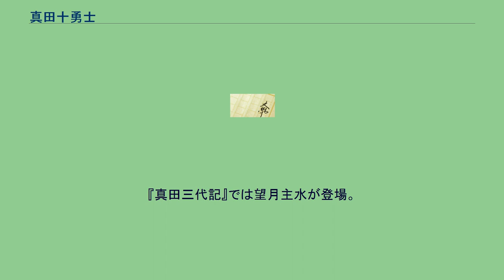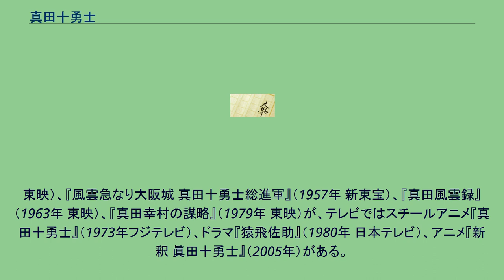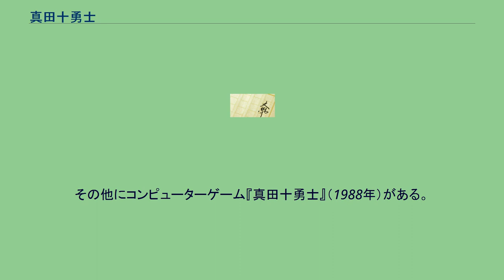真田十勇士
真田十勇士（さなだじゅうゆうし）は、戦国時代末期から江戸時代初期にかけての武将で、講談で親しまれた真田幸村（史実では真田信繁）に仕えたとされる10人の家臣からなるキャラクターである。
あくまで伝承上の架空の人物であるが、歴史的な由来を持つ人物もいる。
立川文庫以来、基本的な構成は、猿飛佐助、霧隠才蔵、三好清海入道、三好伊左入道、穴山小助、由利鎌之助、筧十蔵、海野六郎、根津甚八、望月六郎の10人となっているが、作品によって差異が見られる。
真田幸村とそれに従う家臣という形の原型は江戸時代中期の軍記物および絵本の『真田三代記』に見られるが、「真田十勇士」という表現をはじめて用いたのは、明治・大正時代に刊行された立川文庫である。
以後の「ヒーローとしてのイメージ」は、立川文庫という創作物によって定着した。
現在に至るまで、多くの派生作品が制作されており（派生作品）、彼らに影響されたキャラクターが数多く生み出されている。
「ヒーローとしての真田幸村」の登場は、寛文12年（1672年）に書かれた軍記物『難波戦記』である。
江戸後期には小説『真田三代記』が成立し、真田昌幸・幸村・大助の三代が徳川家に対して奮戦するストーリーが人気を博した。
この『真田三代記』において後に十勇士と呼ばれる人物や、似た名前の人物が多数登場し（同姓の人物も含めると、猿飛佐助以外の人物がこの時点で登場している）、「真田もの」の講談の流行によって、真田主従は民衆のヒーローとなった。
明治後期の講談は神田伯龍『難波戦記』（1899年）などの口演速記本が書き残されている。
講談師たちは『真田三代記』にはない忍術つかいの「猿飛佐助」を生み出し、「霧隠才蔵」ら真田家の英雄豪傑の物語を膨らませていった。
1911年に大阪で発刊された立川文庫は、講談師玉田玉秀斎らが中心となって講談を読み物として再編集したもので、その後の大衆文学に大きな影響を与えた。
この立川文庫において、『知謀 真田幸村』（第5編）に続き、 『真田三勇士忍術名人猿飛佐助』（第40編、1914年） 『真田三勇士由利鎌之助』 『真田三勇士忍術名人霧隠才蔵』（第55編） を「真田三勇士」とする三部作が創られた。
次いで『真田家豪傑三好清海入道』など、真田家の豪傑の逸話をあつめた作品が刊行され、 のちに『真田十勇士』が刊行された。
立川文庫は人気作品となり、新しいメディアである映画でも忍術使い猿飛佐助を中心とする作品群が作られた。
今日の真田十勇士という枠組みは、ここに起源を持っている。
ここでは真田十勇士の一覧と、簡単な人物設定を記述する。
なお真田十勇士は、成立したとされる明治大正期以降、現代に至るまで講談や小説などで様々に脚色がなされ、作品によって設定のバラエティーも非常に豊富である。
ここではオリジナルとみなされる立川文庫での設定、あるいはその取材元と目ぼしい『真田三代記』などの江戸期での展開のみを記述する。
猿飛佐助（さるとび さすけ）は、真田十勇士でも屈指の実力と人気を持つ忍者。
戸沢白雲斎の秘蔵弟子。
霧隠才蔵（きりがくれ さいぞう）は、猿飛佐助と並び真田十勇士の中でも忍術を得手とする。
渡りと呼ばれる何処にも属さない忍者だったという説もある。
伊賀忍者の頭領・百地三太夫の弟子とされており、同時代に生きた盗賊・石川五右衛門は兄弟弟子にあたるという。
立川文庫の55冊目に『真田三勇士忍術名人 霧隠才蔵』の巻があり、真田十勇士では猿飛佐助に次いで人気があり、前述の「霧隠才蔵」以降でも主役を務めることがある。
江戸以前の資料では『真田三代記』に「霧隠鹿右衛門」という忍者が登場する。
三好清海入道（みよし せいかいにゅうどう）は、弟の伊三入道と兄弟で真田幸村に仕える僧体の豪傑である。
出羽国亀田の領主出身で、遠戚に当たる真田家を頼って仕えたという。
『真田三代記』でも亀田の領主と設定されており、兄弟共に非常に高齢。
大坂夏の陣で兄弟共に戦没しているとされる。
三好伊佐入道（みよし いさにゅうどう）は、三好清海入道の弟で、やはり幸村に仕える僧体の豪傑。
兄と同じく元は出羽国亀田の出身で、兄とともに真田家に仕官した。
『真田三代記』でも兄とともにその名が見られ、大坂夏の陣では豊臣方として参戦、戦没したとされる。
薙刀の使いだった。
穴山小助（あなやま こすけ）は、真田幸村の側近の一人。
作品によっては幸村の影武者となる。
『真田三代記』では幸村の家臣としては...